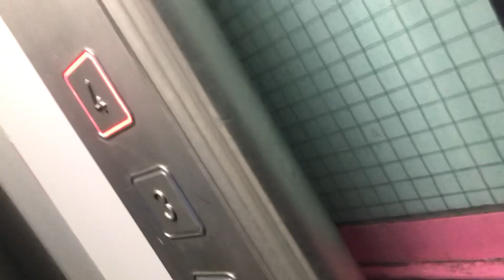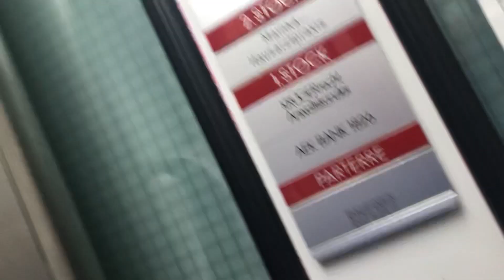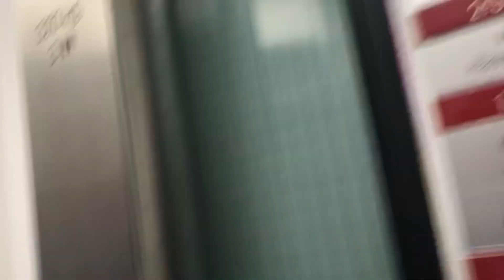Très bel ascenseur EMBH, THEATERPLATZ 2 @ Berne en Suisse